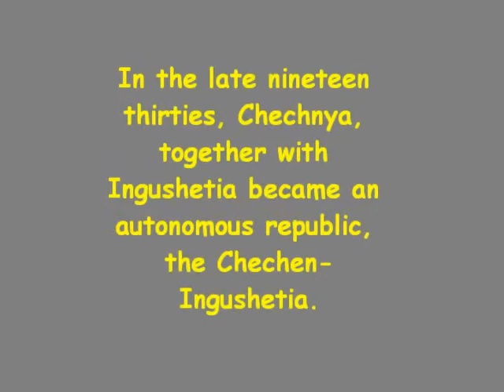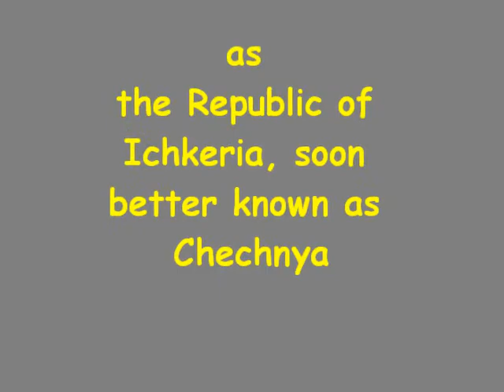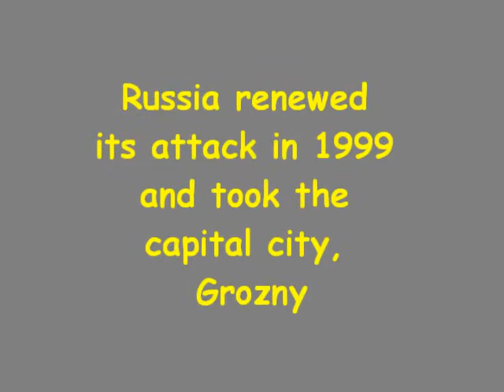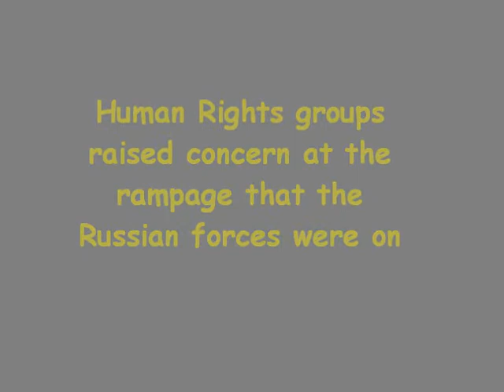Chechnya...A brief History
A brief history of chechnya